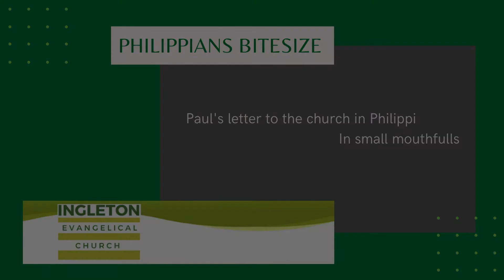Day 3 Philippians 1:6